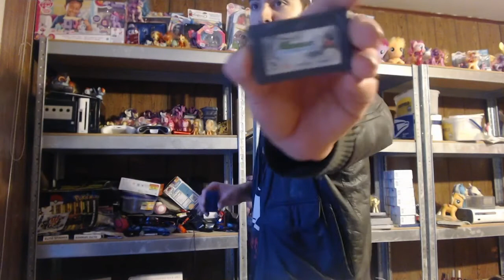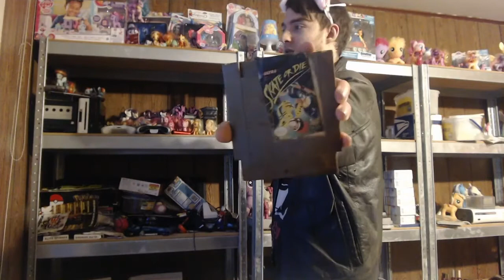My Video Game Collection (2021) Part 3 Of 3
VIDEO GAMES ARE AWESOME